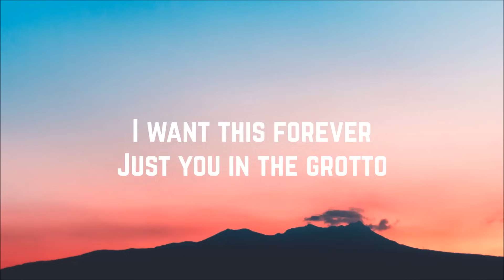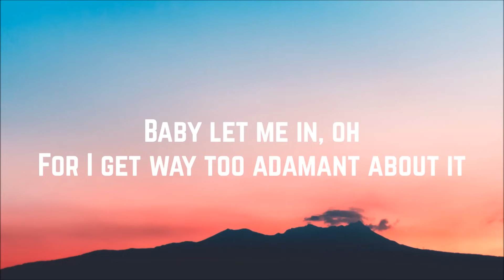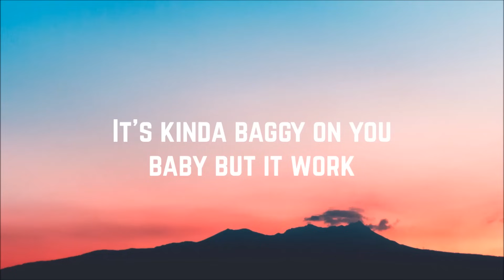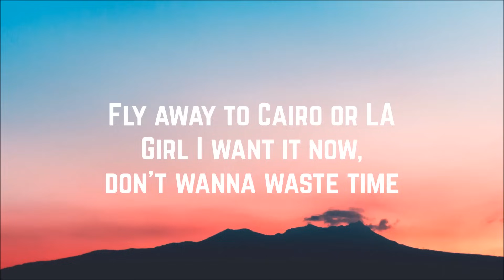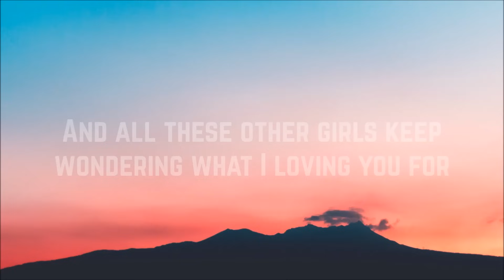Bryce Vine - Drew Barrymore (Clean Lyrics)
Artist: Bryce Vine
Song: Drew Barrymore
Album: Carnival
Year: 2018